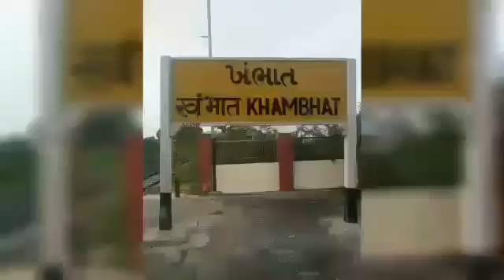Khambhat darshan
Mere vatan aabad rahe tu.